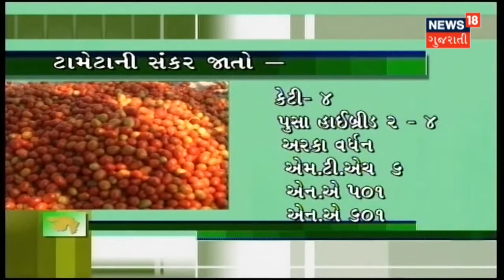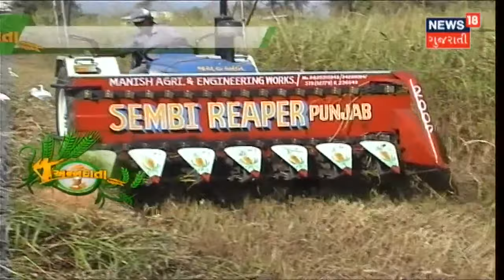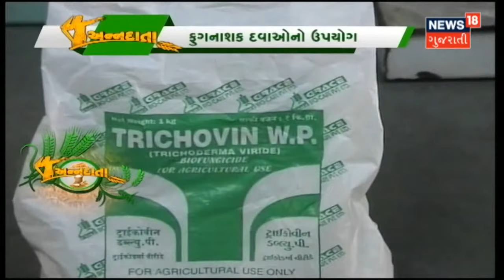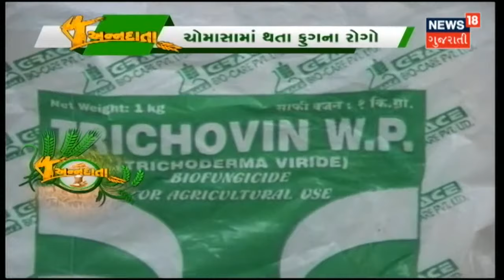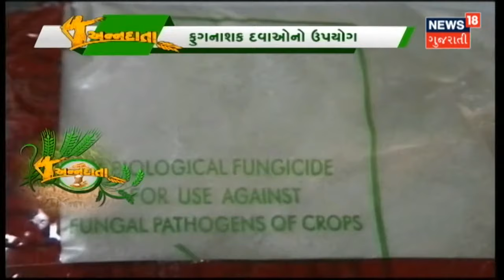તૈયાર કરો પદ્ધતિસર ધરુવાડિયું | Annadata | News18 Gujarati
જાણો ખેડૂતોએ જાતે તૈયાર કરેલું ધરુવાડિયું અને એના થી થતા ફાયદાને.